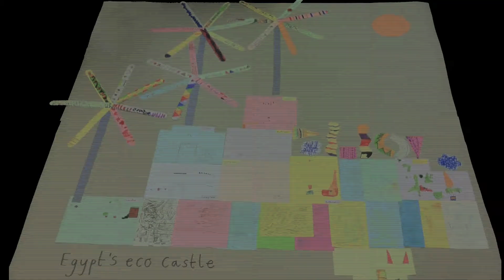HOUSE OF THE FUTURE Chalkwell Hall Infant School PT III: Let's Contruct Our Eco Building